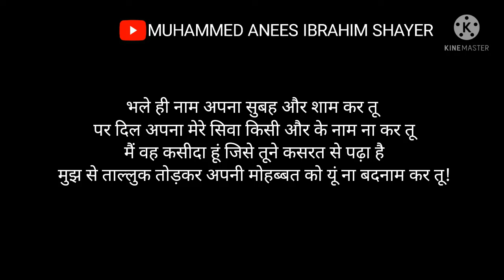sad urdu poetry#parizaad poetry#Urdu poetry#trending Video#Shorts#new tiktok video